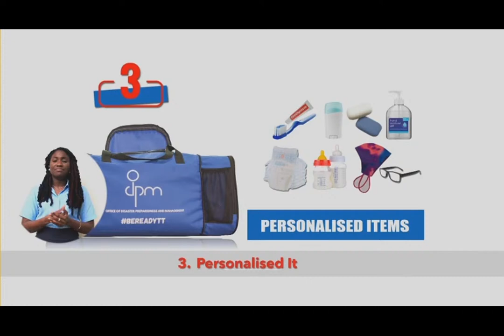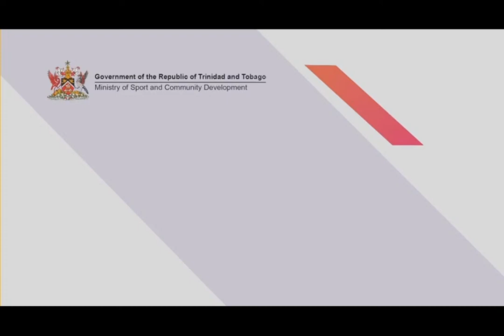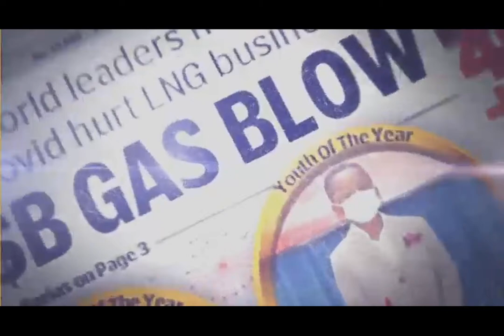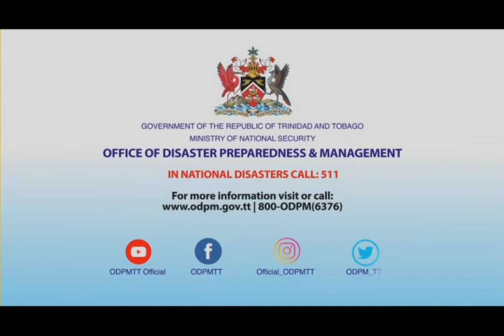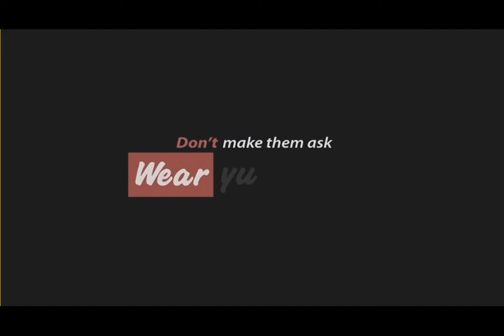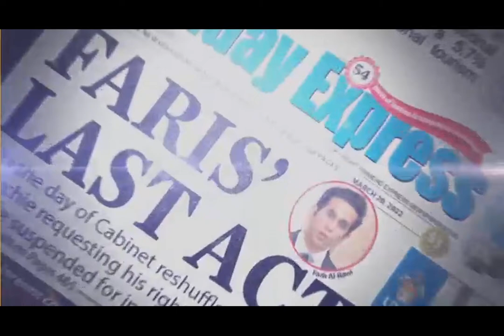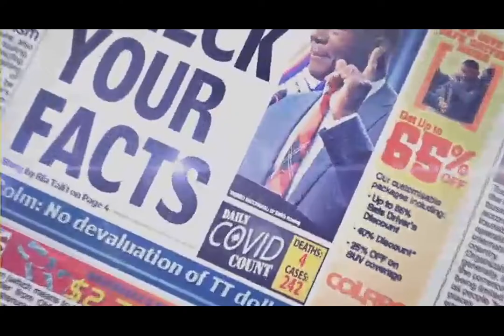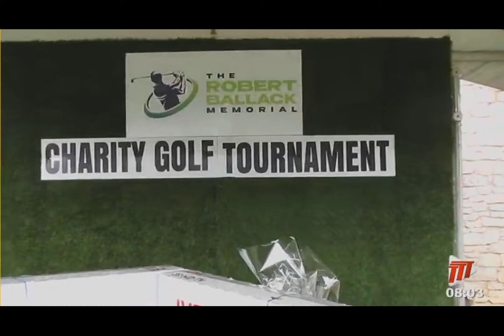NOW Morning Show - Friday 1st July 2022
Tune in to the NOW Morning Show as we chat with special guests and bring you what's happening NOW across T&T.